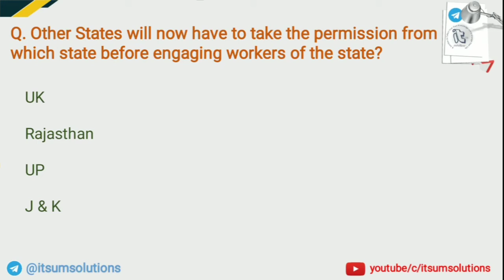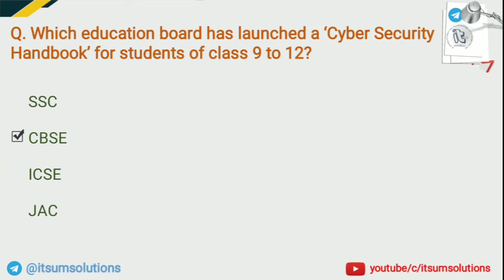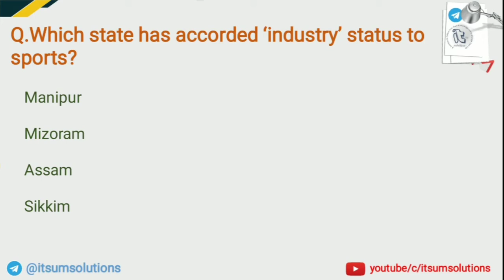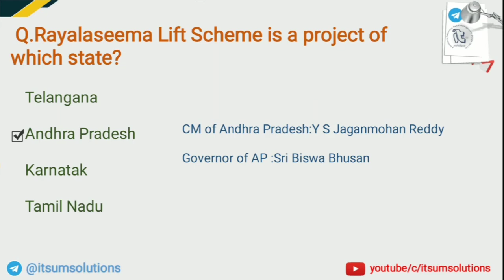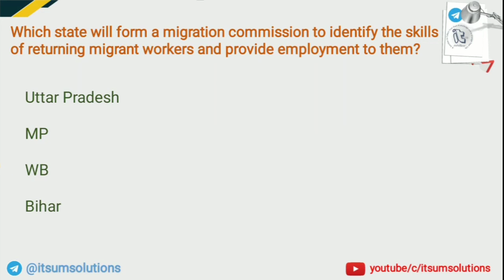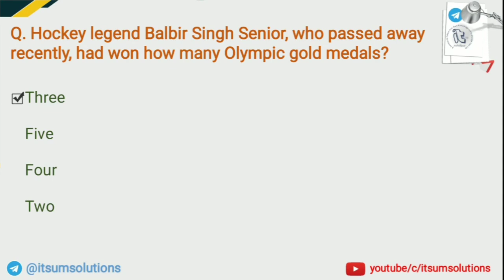26th & 27th May Important Bullets || Daily CA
All Exam Paper Solutions
(Previous year Paper pdf available)
Telegram :-(join us) download exam related material